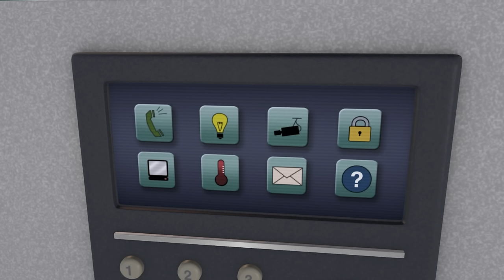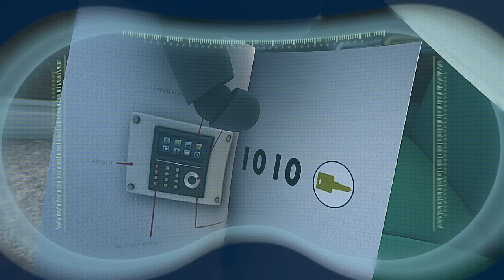Arpo the Robot | RISE OF THE MACHINE +MORE FULL EPISODES | Compilation | Funny Cartoons for Kids